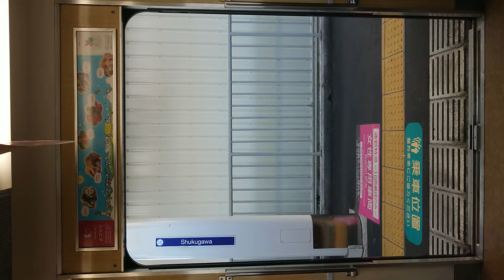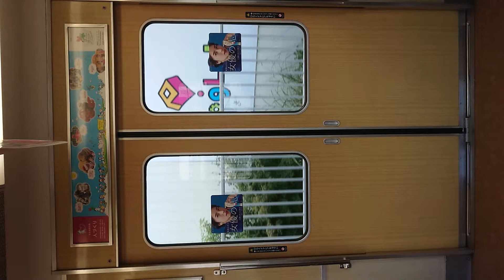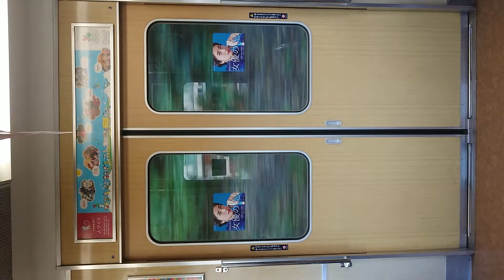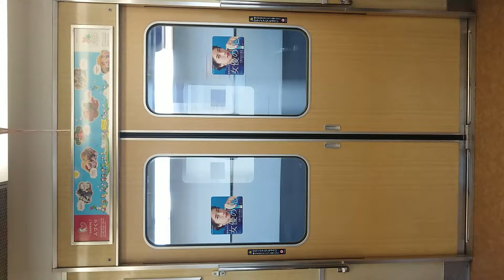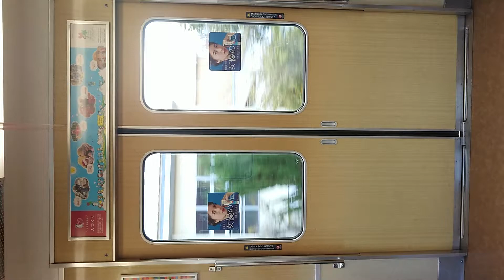阪急電車 神戸線 扉 閉 夙川駅～岡本駅